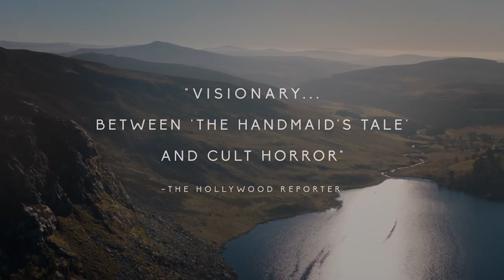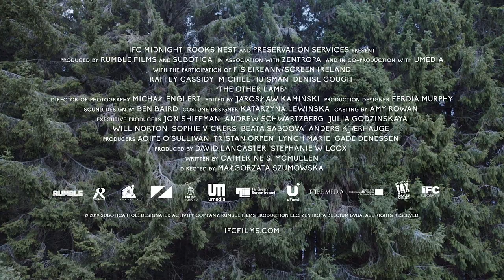the other lamb trailer 1 h720p